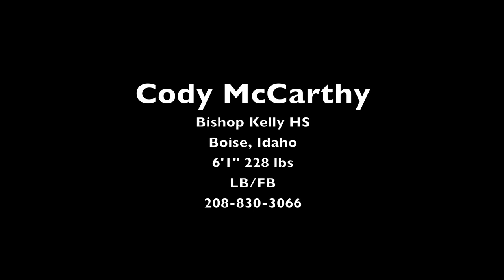Cody McCarthy Bishop Kelly High School